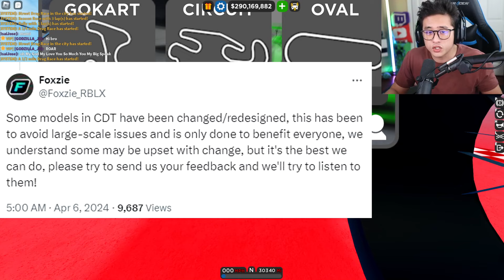Car Dealership Tycoon Completely RUINED BUGATTI FOREVER! (END OF CDT)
COMMENT YOUR NEXT VIDEO IDEAS BELOW AND YOUR IDEDA MIGHT BE THE NEXT VIDEO!

🩳BUY MY NEW ROBLOX IN GAME MERCH AND HAVE A CHANCE TO WIN 1000 ROBUX IF YOU BUY THE OG MERCH!